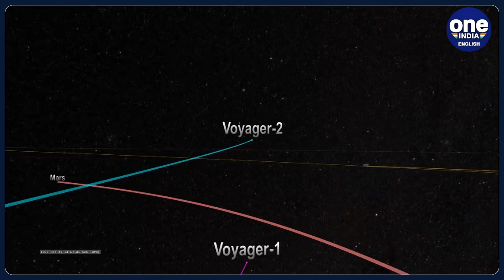Voyager 2: NASA restores communication with the spacecraft after two weeks of technical glitch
NASA has finally managed to reestablish contact with the Voyager 2 spacecraft following two weeks of silence after flight controllers sent a wrong command to the spacecraft that titled its antenna away from earth.To reposition the antenna, NASA's Deep Space Network sent an "interstellar shout" on Wednesday with the help of NASA's most powerful radio antenna in Canberra, Australia. It was a longshot attempt at sending instructions to right the craft that required perfect timing. The command was timed to be sent during the best conditions during the antenna tracking pass in order to maximize possible receipt of the command by the spacecraft. As Voyager 2 is more than 12 19 billion kilometers from earth, it took roughly 18.5 hours for the command traveling at light speed to reach the spacecraft, and another 18.5 hours to hear back. Crews therefore had to wait more than a day to learn whether their intervention had even worked.  In the early hours of yesterday in the US, Voyager began returning science and telemetry data "indicating it is operating normally and that it remains on its expected trajectory," the Jet Propulsion Laboratory said.